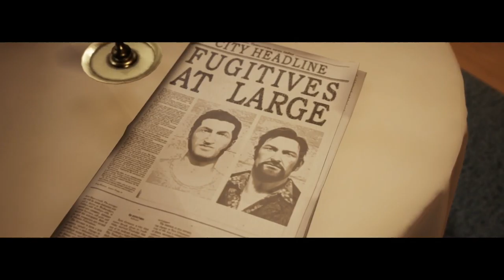Im Jamie sini Frau zerplatzt!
Sali zämä, hüt spelä mer A WAY OUT und sind wie immer die krassischte profis